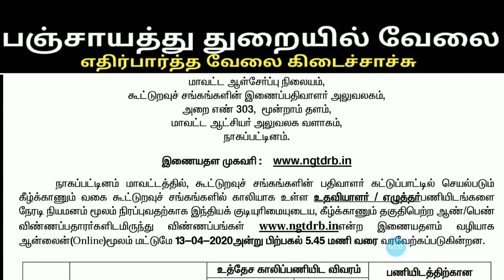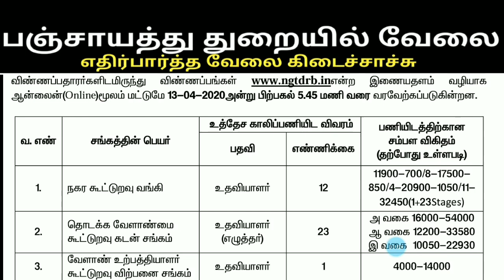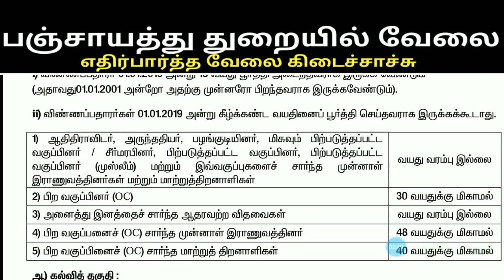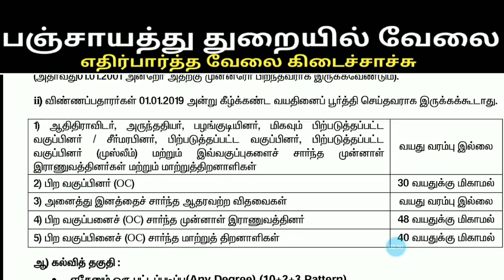தமிழக பஞ்சாயத்து கவுண்டரில் அதிரடியான வேலைவாய்ப்பு நீங்களும் விண்ணப்பிக்கலாம் வாங்க 2020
தமிழகம் முழுவதும் ஆண் பெண் இருபாலரும் இந்த பதவிக்கு விண்ணப்பிக்கலாம் வயது வரம்பு 18 முதல் 27 வரை விண்ணப்பம் செய்யலாம்

Your apply to Online
  1minutes ago

                   👍 Tamil express 👍